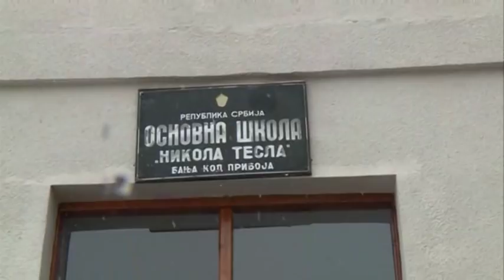KO JE, USTVARI, VOJKAN KRSTIC